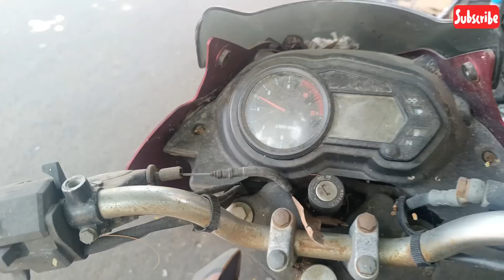DISCOVER 135cc [2008 MODEL FULL PAINTING WORK]..... 🔩🔧🏍💯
* 1500 SPARES FITTINGS

* GOOD WORK
* JKS BIKE SERVICE

*SHOP (OPEN&CLOSE) : 9:00 AM TO 10: 30 PM

* ADDRESS: GILL NAGAR 1ST STREET, CHOOLAIMEDU, CHENNAI-94, TAMIL NADU